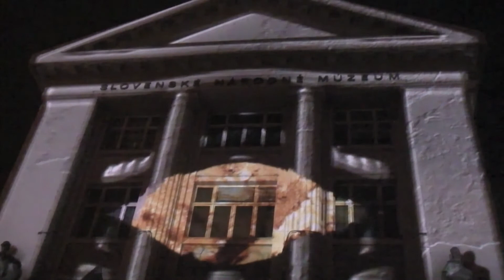White night - Biela noc Bratislava 2017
The largest and most visited festival of contemporary art in Slovakia, White Night, is a prestigious international art project which aims to bring contemporary art forms and unconventional unrecognized and important places of European capitals to the general public. This event offers its visitors an unconventional artistic night walk through the city full of adventures and new sensations, which lasts from sunset until sunrise. During one exceptional weekend, the night will become the day and the night city streets will get filled by people and art.